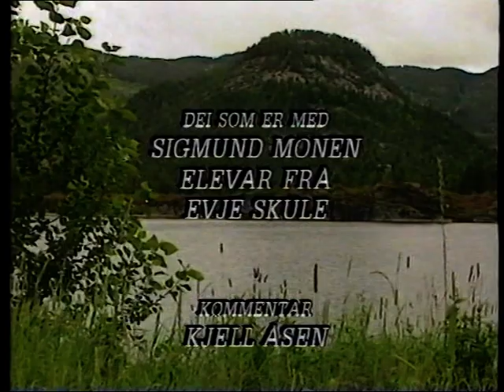Spor i terrenget - Sigmund Monen